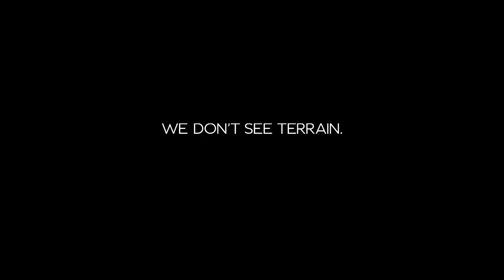Bentley SUV | AutoMotoTV